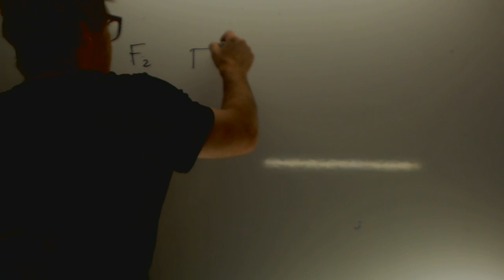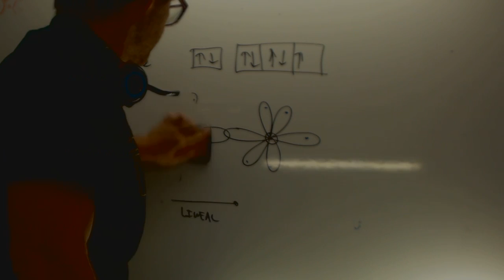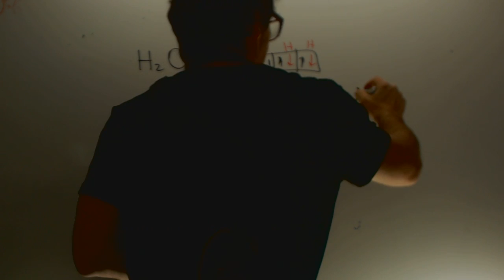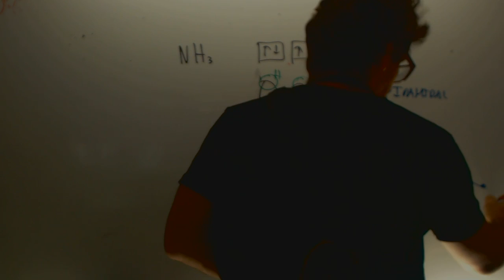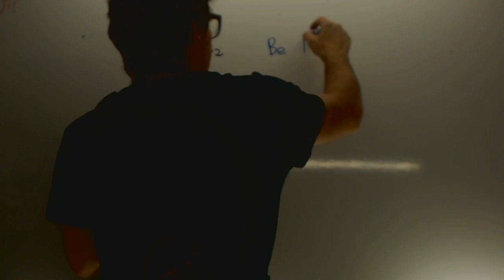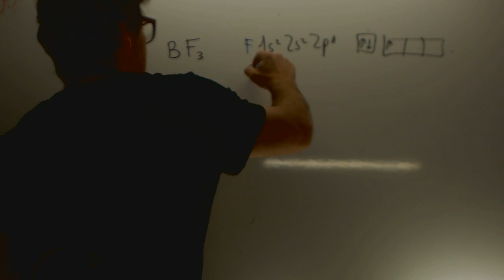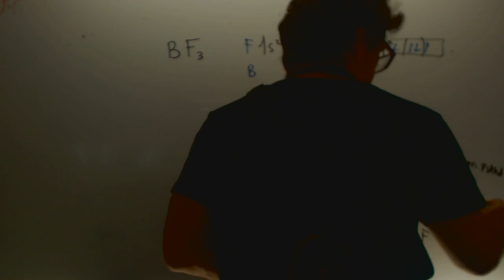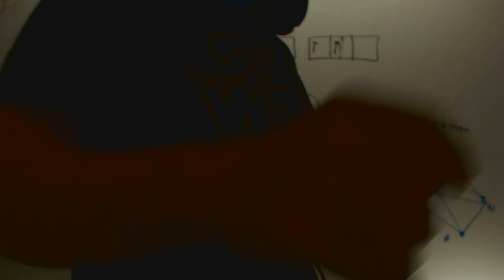Geometria molecular Quimica Academia Usero Estepona